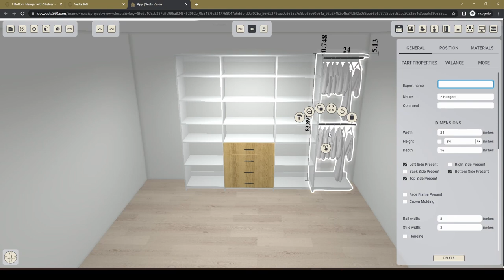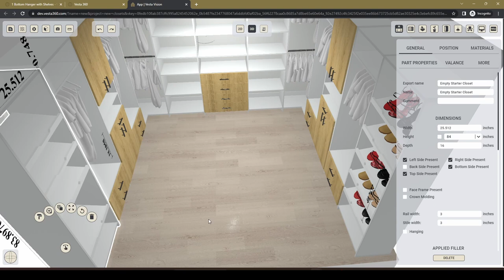Vesta 360 - Closet design software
Vesta 360 is a web-based design software. This video showcases our new Closet catalog.